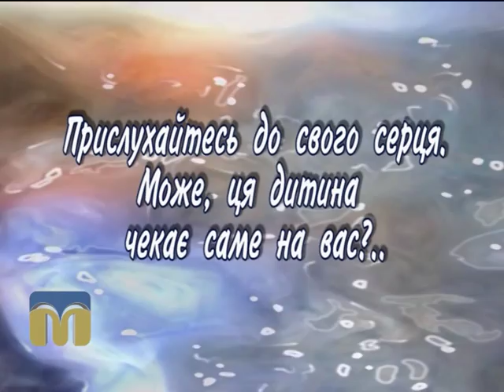Шукаю батьків 30.06.2015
Спецпроект МОДТРК, мета якого - привернути увагу суспільства до проблем дітей-сиріт, усиновлення. Окремі сторінки програми присвячені дитячим будинкам сімейного типу, прийомним родинам, службам, що стоять на сторожі інтересів дитини.

У сьогоднішній програмі ми познайомимо вас з Даніїлом. Даня дуже скромний, спокійний і ніжний хлопчик. Йому необхідна сім’я, адже саме в родині, відчувши себе потрібним і захищеним, Даня стане більш сміливим і розкутим.

Зі Світланою Миколаївною Клюйко, директором центру соціально-психологічної реабілітації дітей, ми поговоримо на тему встановлення батьківства.

Музика:
Josh Woodward - Shadows in the Moonlight (Instrumental)